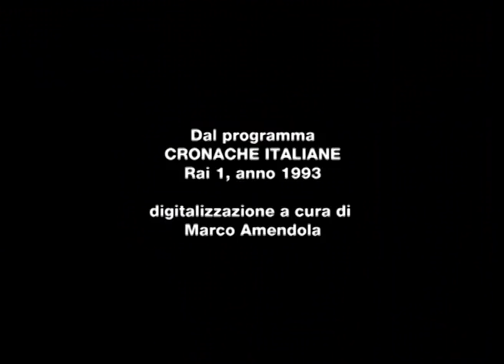"Fuoco e lavoro", Rai 1 Rocchetta S Antonio, 1993 | da Cronache italiane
Sant'Antonio, patrono di Rocchetta S.Antonio (Fg) in Puglia, apre il Carnevale. Servizio "Fuoco e lavoro" di Raffaele Nigro,trasmesso da Rai 1 nel 1993. Programma Cronache italiane. Digitalizzazione a cura di Marco Amendola